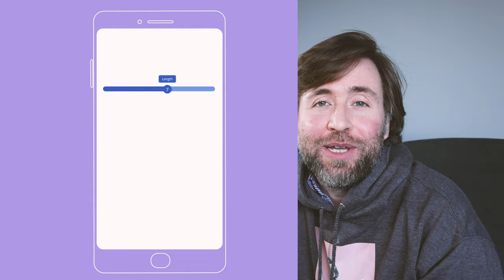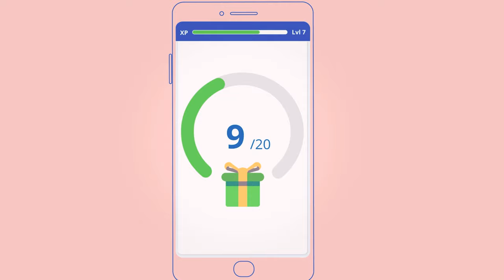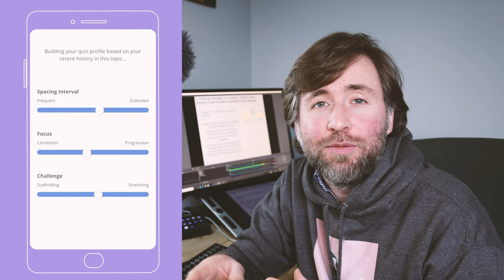how I set distance learning - keeping the connection with students learning at home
In this video I'm going to share with you everything that I've learned to maximise the effectiveness of students’ study time when they're at home.  This video is about students being at home, I've got a follow up giving my ideas about how you can best teach when you are at home.
This is the best advice from my experience running distance, or remote learning.

There are two things you need to get right; make and keep connections and assess accurately and in minute detail.   But both things are hard to do remotely.  But both things can be achieved through the same strategies.
I’d love to hear how you have been setting distance learning too, so if you’ve any tips or tricks please at any time, leave them in the comments below.

TTassomai is a quizzing app which we chose to use in my school because it's based on the best evidence of how students learn  Stay tuned to the end when I'll tell you how Tassomai makes sure that your students are revising in the most effective way.  Even when they are at home.

During the first lockdown my practice developed fast.  This was what I got to.
I quite quickly realised pinging out YouTube videos doesn’t lead to much meaningful, joined up, learning.
So I wanted to make a more personal interaction with the students.
I think that there are two ways to do that, either you need to appear live and do at least one live session per week for the students An in that session deliver whole class feedback, or you need to be doing bespoke feedback to quiz responses.
After refining and refining what we did I finally got to the point where I structured my class is as follows:
1.  Tassomai daily goal.
2. Deliver new knowledge.
3. Written response quiz.
It's so important to find ways to connect to your class.  whole class feedback and teach in that responsive way
Visualisers and live streaming.  (teams and / zoom)
Make relationships.  Keep relationships.
Plan quality asynchronous, deliver responsive and kind synchronous lessons.

To achieve the highest grades, students need to be constantly revising their foundational learning out of lesson.  And the best way to do this is through spaced, interleaved, retrieval practice.  These are the three most effective ways to revise according to the best evidence.  Tassomai is a tool that can ensure that they are doing that.  It runs interleaving for you, spaces out questioning and runs recall practice, without you having to do more than set them off on the right courses.  It leaves you the time to plan really focused lessons which can target the areas they need to work on the most.  Oh, and it can identify those areas in minute detail too.  More on how you can use Tassomai to identify student priorities in a later video!

Teachers, that’s how I set distance learning.  It’s not perfect, I’m learning all the time, but I do think that there are some elements of what we are doing now that are here to stay.  Don’t forget to reflect on all the new skills that you’ve gained over this period, for example making videos, using forms to gather feedback and talking live on camera.  I’m doing a bit of a project evaluating our models of distance learning and hybrid learning, and I’d love to hear from you.  Stay tuned for more videos for teachers on my channel, but for now, you can get started with this playlist with more of my advice for making and using digital resources.